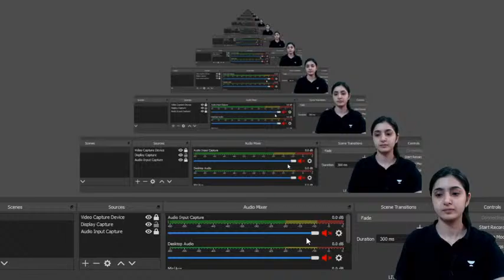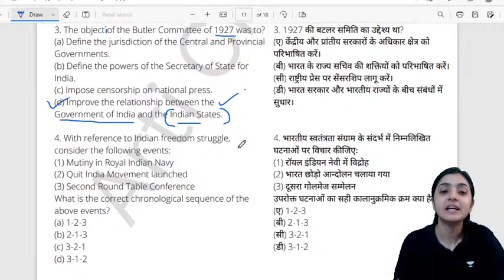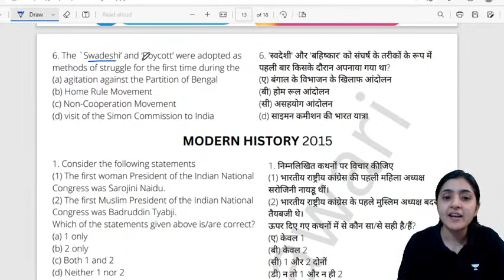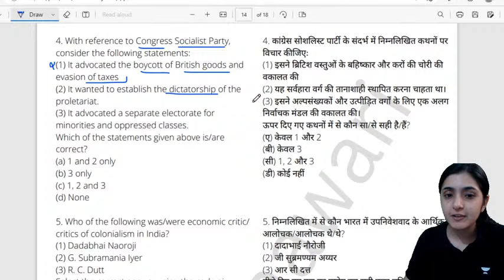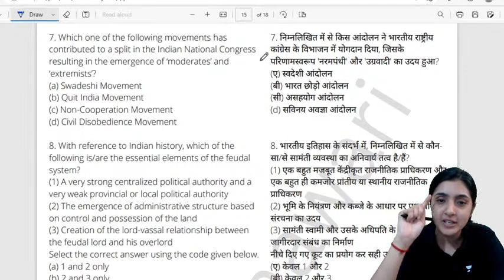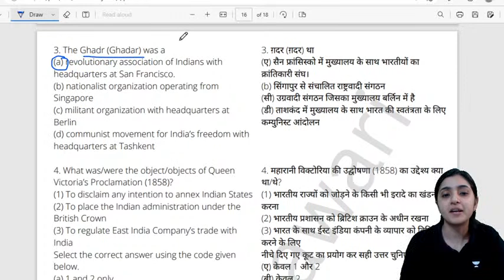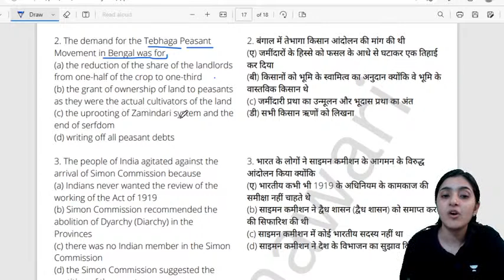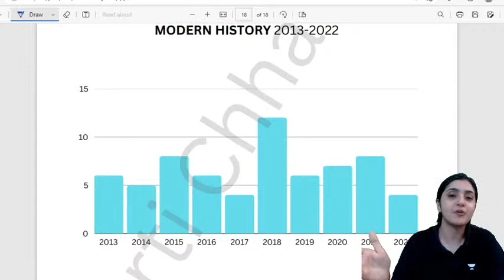P2: Last 10 years Previous Year Questions on Modern History | UPSC Prelims 2023/24 | Arti Chhawari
Last 10 years Previous Year Questions on Modern History | UPSC Prelims 2023/24 | Arti Chhawari

Call Arti Chhawari's team on 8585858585 and take your UPSC CSE Preparations to the next level.